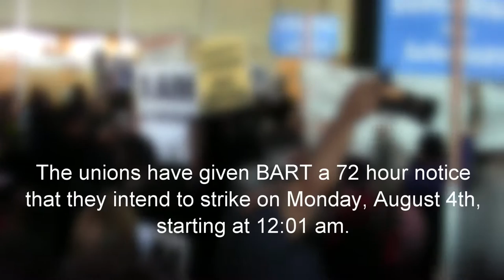United Labor Rally for BART workers, August 1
On August 1, more than 1,200 unionists from four unions - ATU, AFSCME, ILWU and SEIU - along with community supporters organized a United Labor Rally to defend BART workers and their communities as a BART strike approaches.

Following the rally at Frank Ogawa (Oscar Grant) Plaza, participants marched to BART headquarters where a spontaneous action started up in front of the main entrance.

A strike is scheduled for midnight on Monday, August 5th. ATU Local 1555 has called for a mass labor/community mobilization at 14th and Broadway in Oakland at 5pm that same day.